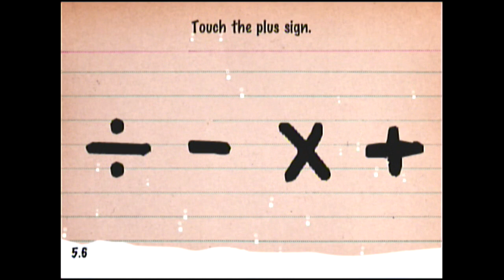Best Free Games of The Day 23/12 - The Game Trail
Merry Christmas from everybody at Fabrication Games and The Game Trail :)

Be sure to check out The Game Trail App it is available for free on the AppStore or you can follow the iTunes

TheGameTrail was invented and created by Fabrication Games.

Best Free Games of The Day 23/12

Lame Castle Free
Warehouse51
ToyShot
The Moron Test: Section 1
Tesla Wars
Moto Chaser
Doodle Devil™
Cassandra's Journey: The Legacy of Nostradamus
Zarik
Captain Bombom
Trap Master - Dragon's Treasure
Bunny Dodge
Mezopuzzle
Xachi: Command Multiplayer

Sorry but I didn't have time for links today, had to do some last minute christmas shopping ;)

Happy gaming!

For videos of all the latest games and the best free games download The Game Trail App (Free)